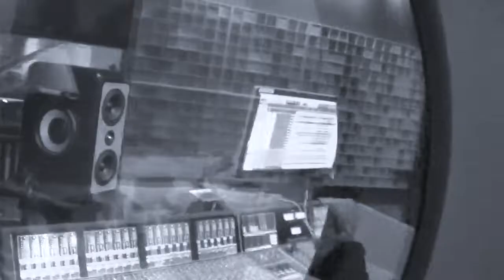Mandala Song from Mark Aanderud AfroTrio feat. Childo Tomas and Frank Durand